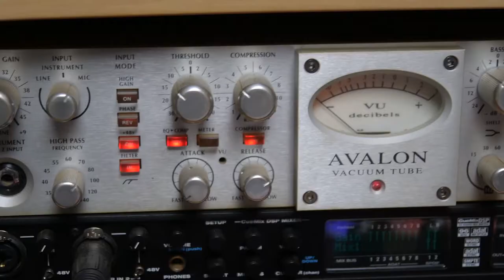JaVaughn Murphy - Pop Off Music Video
JaVaughn Murphy - Pop Off (Official Music Video)
GoldenKid Entertainment / DNDUnderground Entertainment